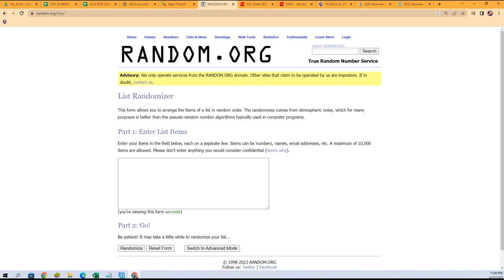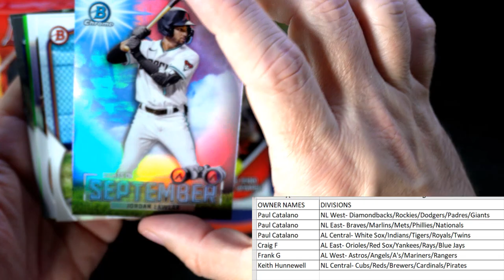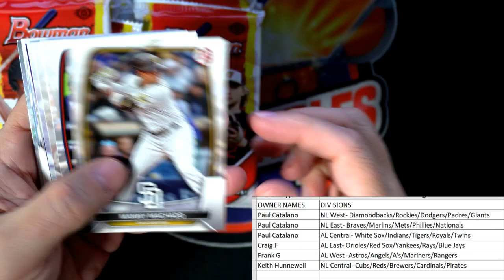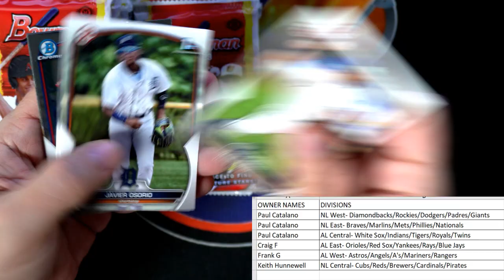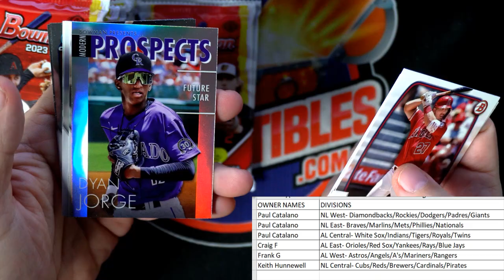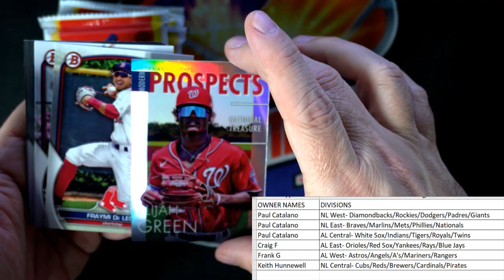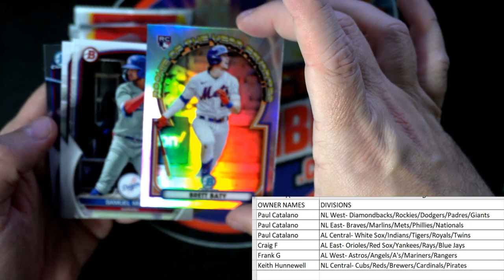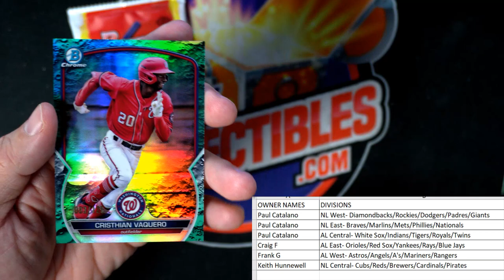Opening a box of 2023 Bowman Baseball HOBBY ID 23BOWHOBBY104